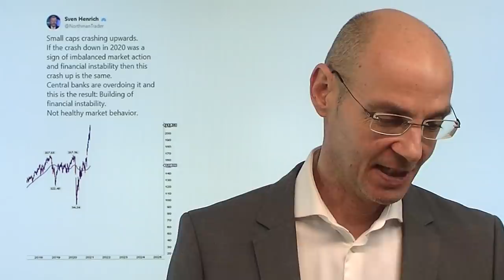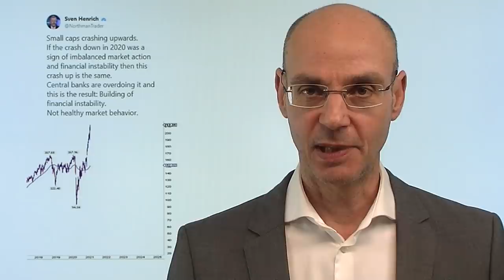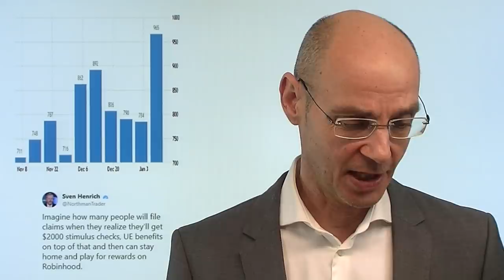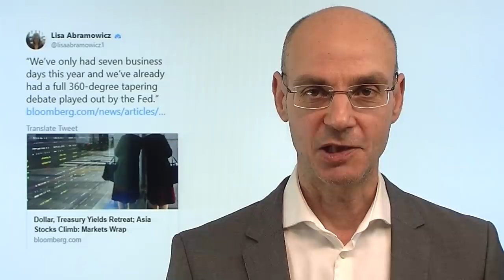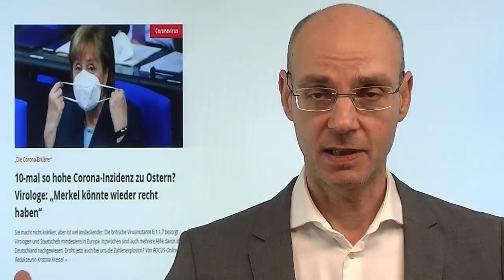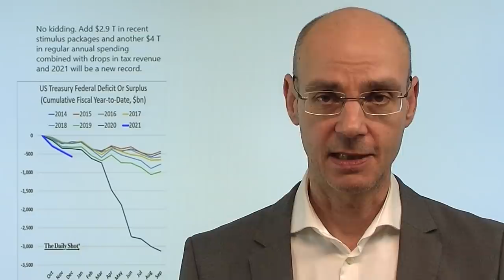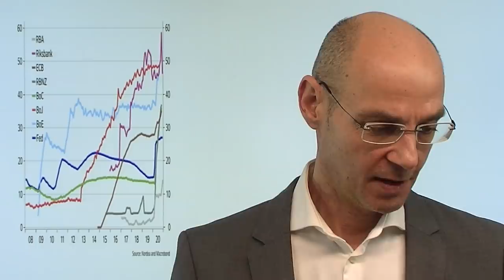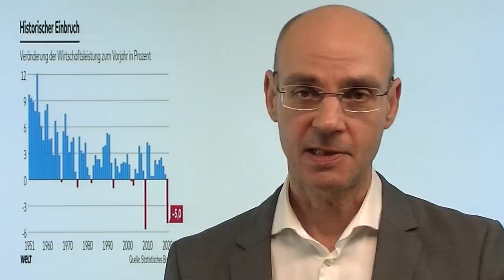Euphorie - aber das ist die größte Gefahr! Marktgeflüster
Die Aktienmärkte sind weiter in Euphorie: der Dax, aber auch die viele Indizes der Wall Street heute mit neuen Allzeithochs. Was soll schon schief gehen: die Fed und andere Notenbanken bleiben auf dem Gaspedal, dazu nun noch das erwartete große Stimulus-Paket der neuen US-Regierung unter Biden. Wo also ist das Risiko für die Aktienmärkte, speziell für die über-bullische Wall Street? Das größte Risiko dürfte der neue US-Präsident sein, der zwar viel Stimulus verspricht, aber der eben auch (anders als Trump) einem viel härteren Lockdown auch in den USA den Weg bereiten könnte. Noch härtere Lockdowns nämlich sind der aktuelle Trend schlechthin: Frankreich verhängt eine Ausgangssperre ab 18Uhr, in Deutschland überlegt man gar, den Nah-und Fernverkehr einzustellen aus Sorge um die aggressive Corona-Mutation..